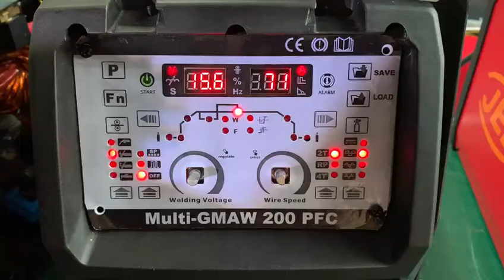Prototype for AC/DC MIG , similar as Multimatic 220 AC/DC and Rebel EMP 205 ic AC/DC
The first prototype tested last year, a mark to remember, great team from Hanker Electric.